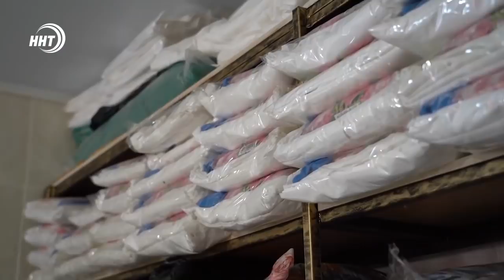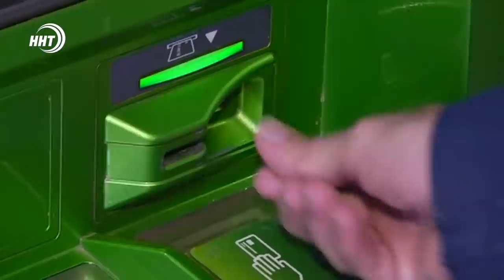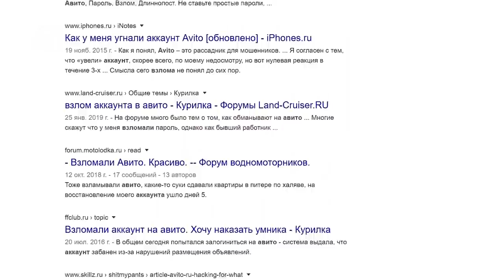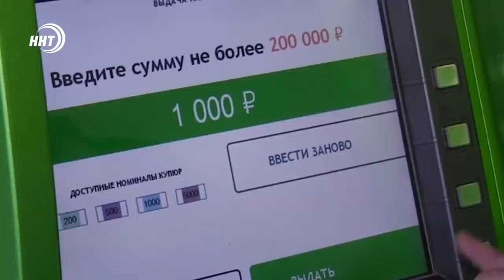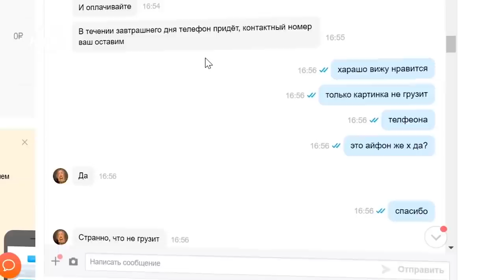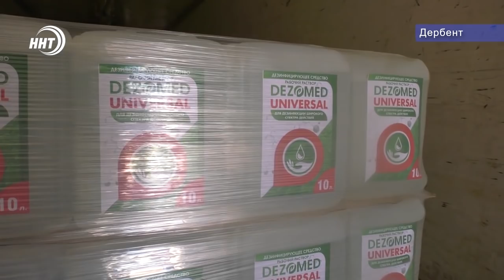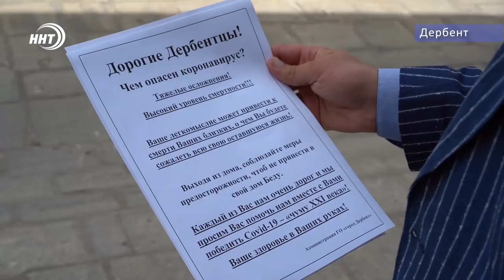Итоги недели за 31.05.2020 год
Итоговый выпуск с Мурадом Ахмедовым